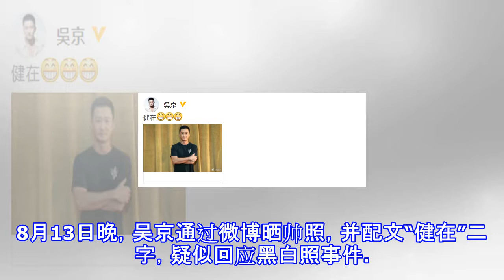吴京晒同款照片幽默回应黑白照事件：健在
吴京晒同款照片幽默回应黑白照事件：健在 摘要： 吴京晒出“黑白照”同款照片幽默回应此事：健在。 吴京晒照回应黑白照事件 吳京 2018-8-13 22:39 健在[嘻嘻][嘻嘻][嘻嘻] ​ 转发 评论 新浪娱乐讯 近日，谢楠在微博上发长文纪念刚刚去世的外婆，但却有媒体利用吴京的黑白照和暗示性的标题获取流量，制造假新闻吸引大众注意，引来网友不满与热议。8月13日晚，吴京通过微博晒帅照，并配文“健在”二字，疑似回应黑白照事件。照片中，吴京身穿黑色T恤衫，双手抱在胸前，十分的帅气俊朗。 此微博曝光后，惹得一众网友纷纷围观并留言称：“京哥还是大气，面对污蔑造谣一笑而过。”“依旧帅到起飞。”“京哥威武...